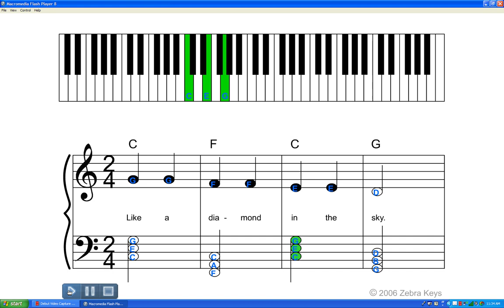Twinkle Twinkle Little Star Tutorial [Easy Piano]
Free & Fun piano tutorial with AUDIO and Flash demos Learn more easy songs with music notes